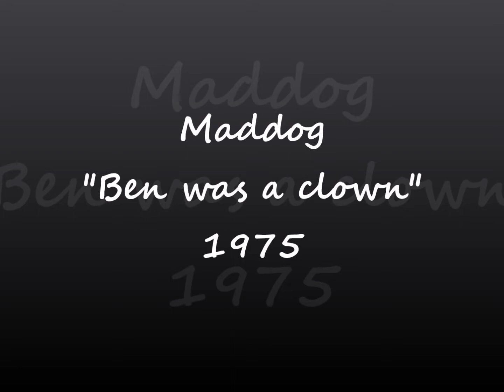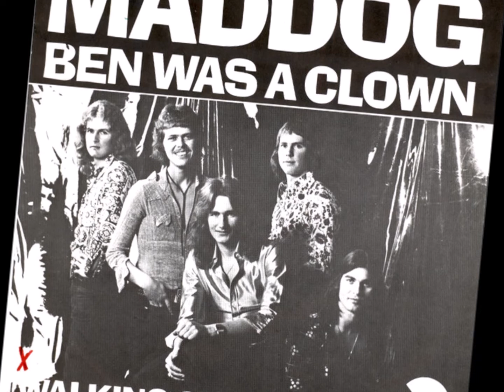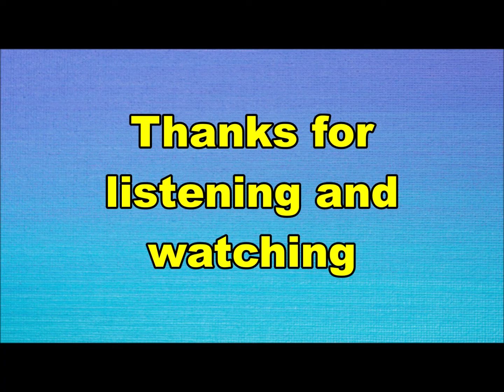Maddog - Ben was a clown (Nederbeat / pop) | (Volendam) 1975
Maddog uit Volendam met "Ben was a clown" (Imperial 5C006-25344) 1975

Bezetting:
Kees Tuyp
Jan Smit
Kees Kroon
Jan Buys
Ton Koning